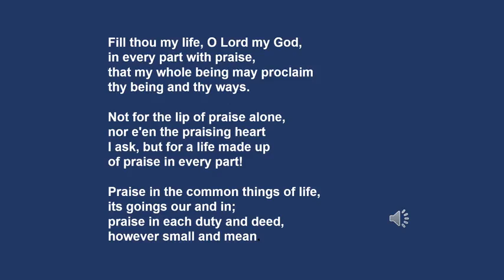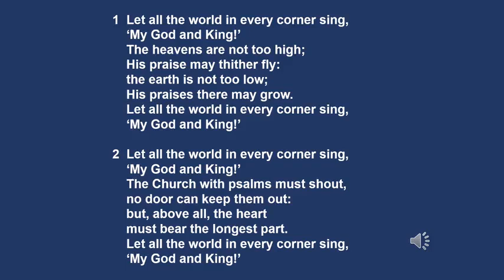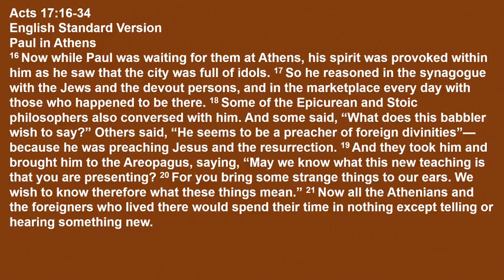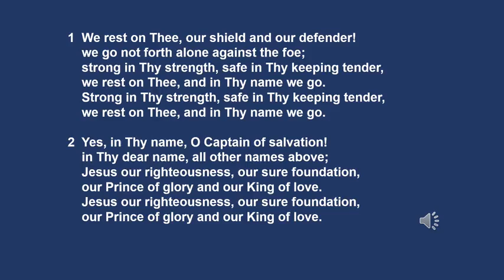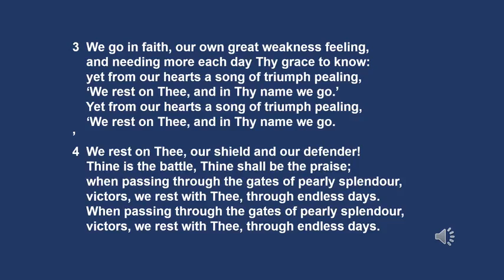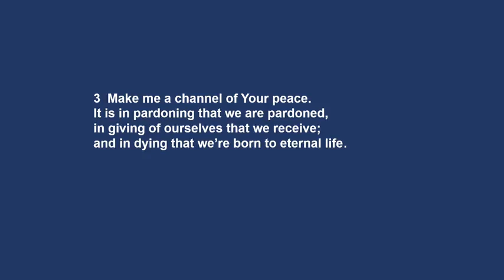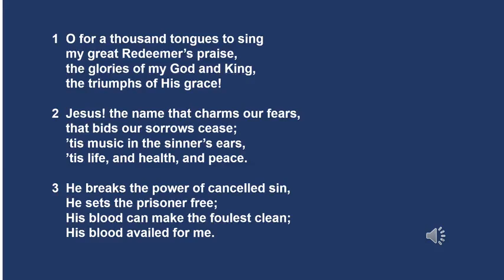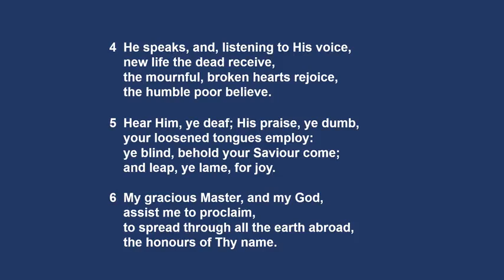Butt Lane Baptist Church 14 05 23 Morning Worship By BUTT LANE Baptist Church Facebook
Sound system restored so you can hear it!!